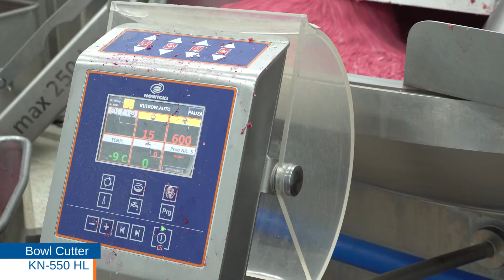KN 550 HL